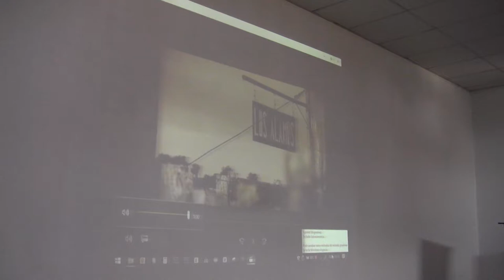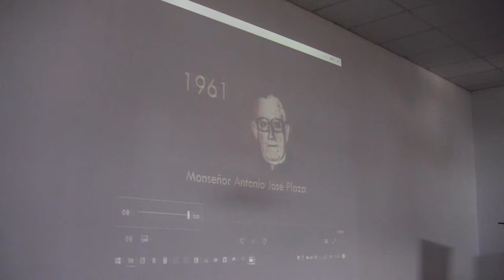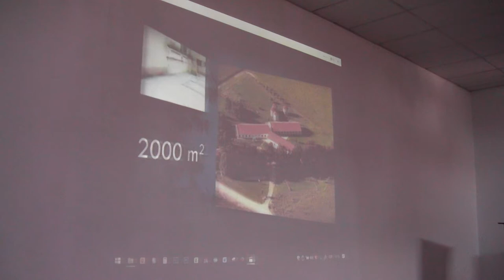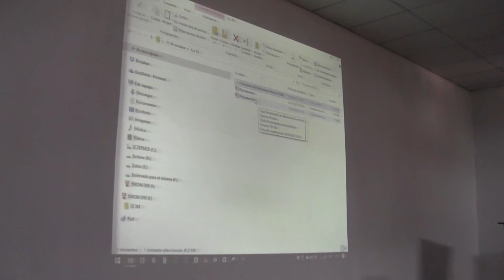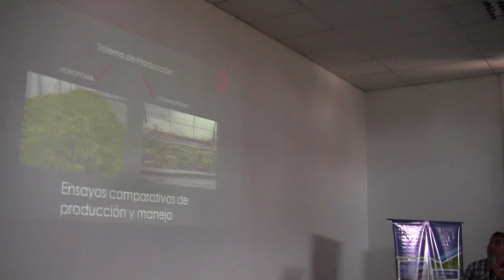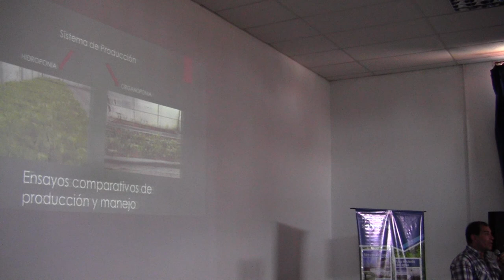Cultivos hidroponicos sustentables 11/13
Manejo del pH, CE y oxigenación en sistemas hidropónicos en solución nutritiva. Ing. Agr.José Czépulis (EEA San Pedro) - Desde los 10.30 minutos La hidroponía en la educación. Leonardo Peris (Escuela Agrotécnica Figueroa Salas - El 25 de octubre de 2017 se concretó en la la EEA San Pedro esta jornada, con el objetivo de compartir el estado del arte en la temática, desde los ùltimos avances tecnológicos, hasta experiencias más modestas pero que dan cuenta de la versatilidad de la herramienta. Estos videos reproducen las exposiciones en salón, mientras que las presentaciones, galería de fotos y síntesis puede accederse en la web